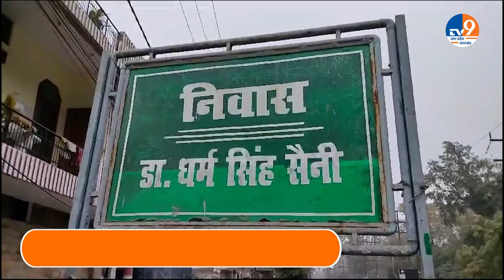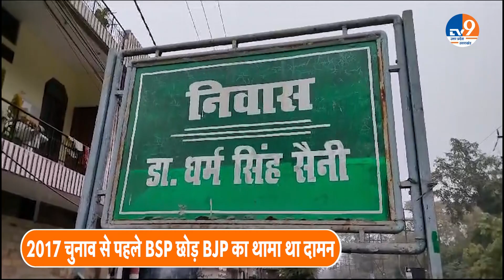Dharam Singh Saini अभी काट रहे हैं राजनीतिक वनवास, 2024 Elections से पहले करने वाले है बड़ा धामाका!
उत्तर प्रदेश सरकार में दो बार मंत्री रहे.. और वेस्ट यूपी में बड़े ओबीसी नेताओं में शुमार किए जाने वाले.. डॉक्टर धर्म सिंह सैनी इन दिनों राजनीतिक वनवास काट रहे है.. उनकी यह स्थिति 2022 विधानसभा चुनाव से ऐन से पहले.. भारतीय जनता पार्टी की योगी सरकार के मंत्री पद से इस्तीफा देने के बाद.. और समाजवादी पार्टी में शामिल होकर नकुड विधानसभा चुनाव हारने के बाद हुई है।